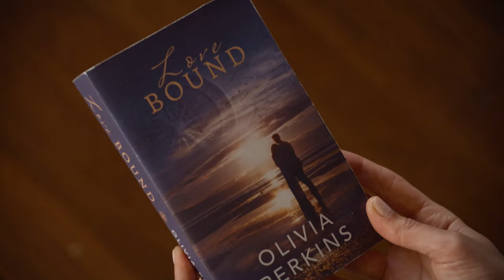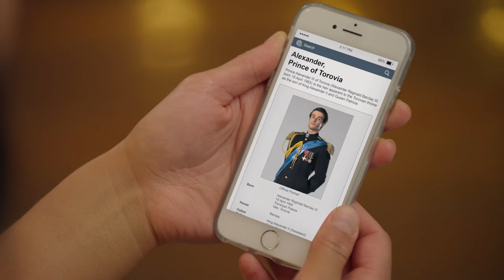A Royal In Paradise | Trailer | Nicely Entertainment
A ROYAL IN PARADISE
(1 X 90') A pop fiction writer takes a post-breakup vacation with her best friend, where she runs into one of her fans and starts to fall for him — only to find out that he’s actually a Prince.

ABOUT NICELY ENTERTAINMENT
Nicely Entertainment is a distribution and co-production company bringing quality TV series and movies to global audiences and markets around the world.